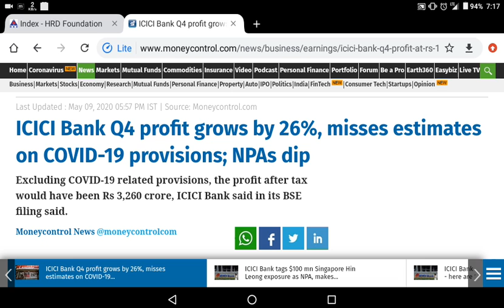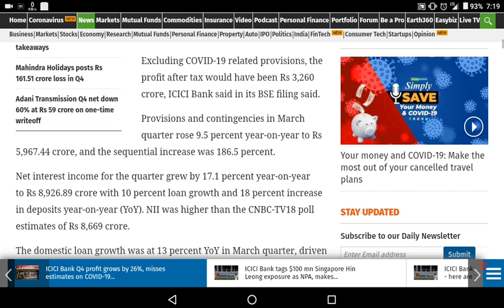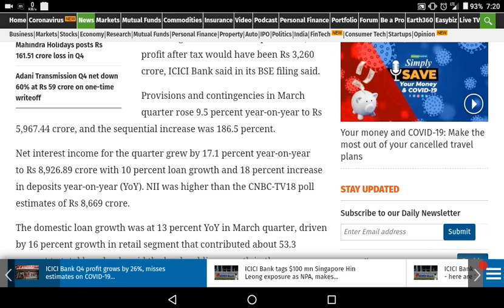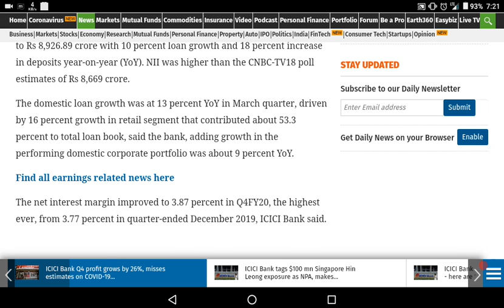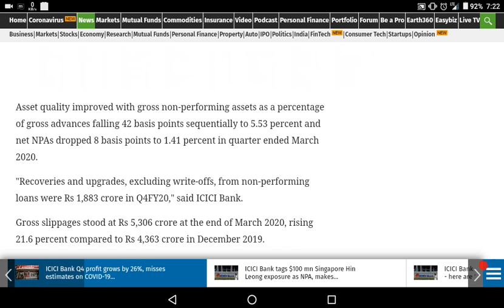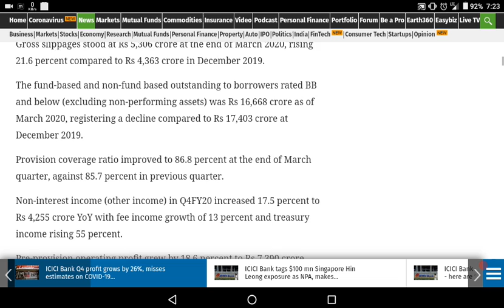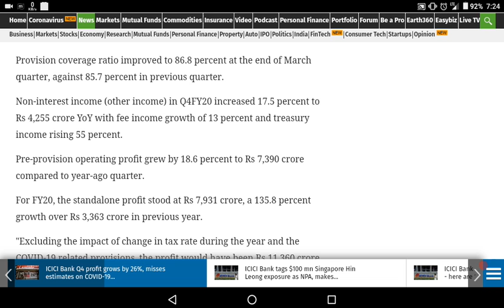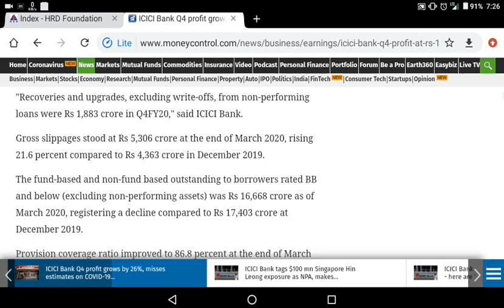ICICI BANK Q4 RESULT PROFIT OF 26%